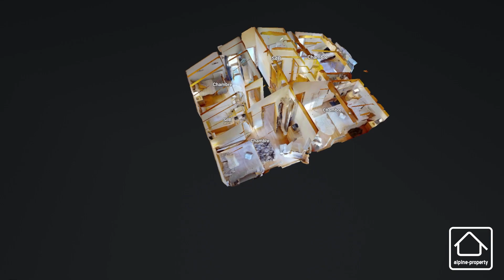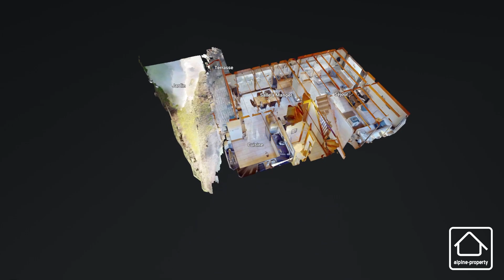Chalet à vendre Les Carroz d’Araches 'Un chalet cosy et moderne dans un quartier prisé au calme'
Pour plus d'information cliquez sur les liens ci-dessous / Click the links below for further details:
La chaîne YouTube d'Alpine Property l'agence immobilière Haute Savoyarde.
Appel: 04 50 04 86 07